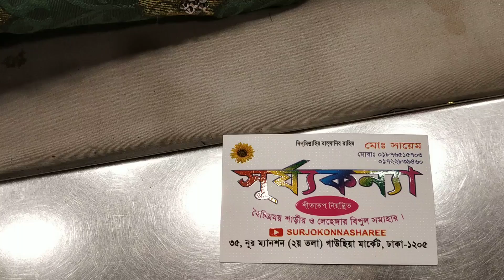১৫০০ টাকায় নতুন ডিজাইনার লেহেঙ্গা কালেকশন/1500 tk new design lehenga.